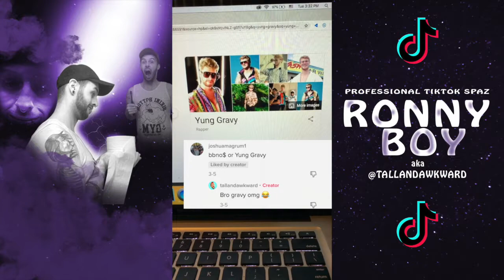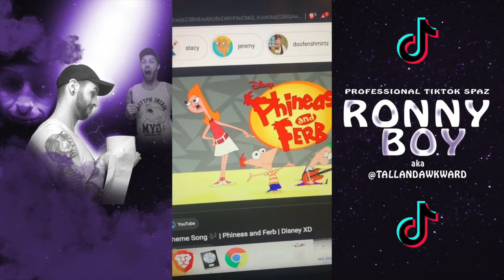If Rappers Did TV Show Intros Parts 1-3 (Skimask, Yung Gravy, $uicide Boy$)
What if your favorite rappers performed your favorite TV show intro songs? Let's find out together in parts 1-3
0:00:58 - PART 2 (Yung Gravy)
0:01:57 - PART 3 ($uicideboy$)